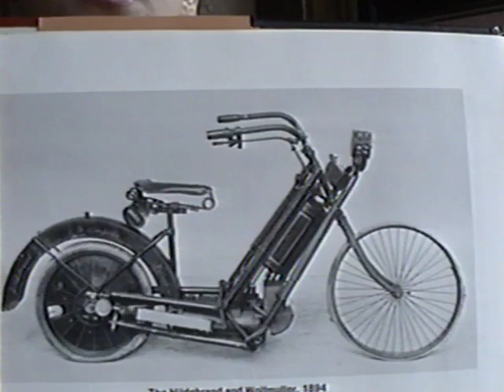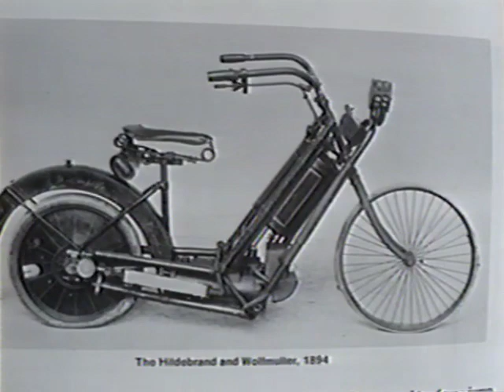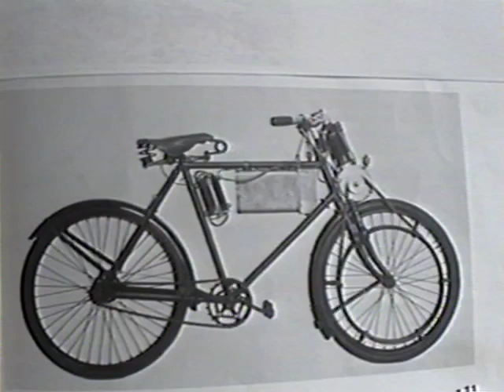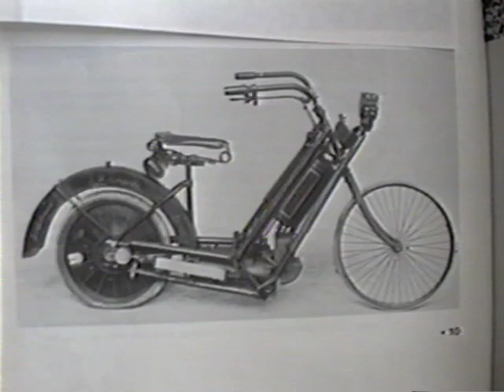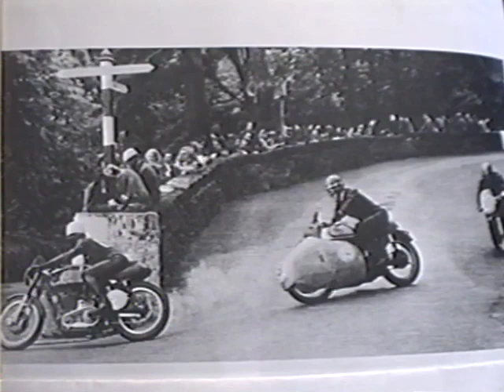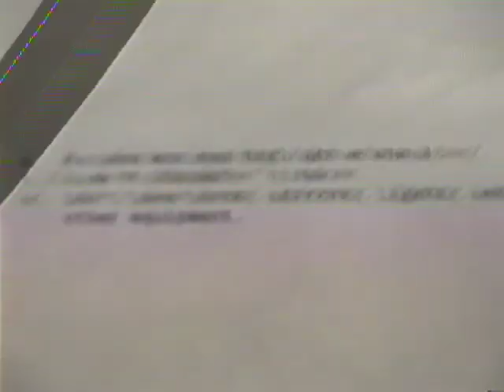Ben - Motorcycle video raw takes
Raw material for the motorcycle school project video.